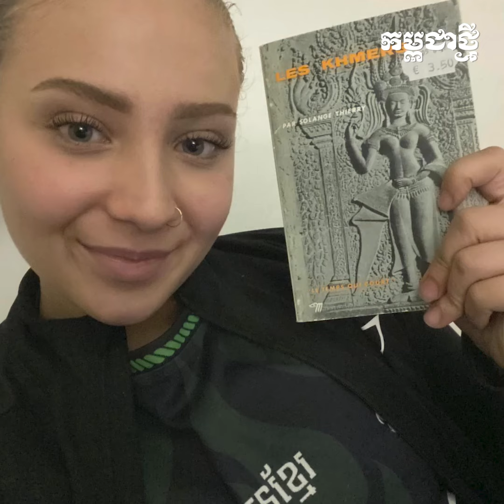កីឡាការិនី ៧ រូប កំពុងតស៊ូក្នុងអាជីពឈឺខ្លួនដើម្បីគុនខ្មែរ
កីឡាការិនី​ប្រដាល់​គុន​ខ្មែរ​​មិន​​មាន​ច្រើន​ទេ​ដែល​កំពុង​ឡើង​សង្វៀននា​ពេល​បច្ចុប្បន្ន។ កីឡាការិនី​ខ្លះ​បាន​ឡើង​ប្រកួត​មួយ​រយៈ​ពេល​ក៏​បាត់​មុខ​ទៅ​វិញ ខណៈ​កីឡាការិនី​មួយ​ចំនួន​​កំពុង​មាន​​សកម្មភាព​លើ​សង្វៀន​។ ថ្វី​​បើ​អត្តពលិក​ភាគ​ច្រើន​ជា​បុរស ប៉ុន្តែ​គិត​ជា​សមិទ្ធផល​សម្រាប់​កីឡា​ជា​រួម​​វិញ កីឡាការិនី​​​ងាយ​ទទួល​បាន​មេដាយ​ជាង​​បុរស​សម្រាប់​ការ​ប្រកួត​លើ​ឆាក​អន្តរជាតិ នេះ​បើ​ផ្អែក​លើ​សមិទ្ធផល​ដែល​កម្ពុជា​ទទួល​បាន​កន្លង​មក។